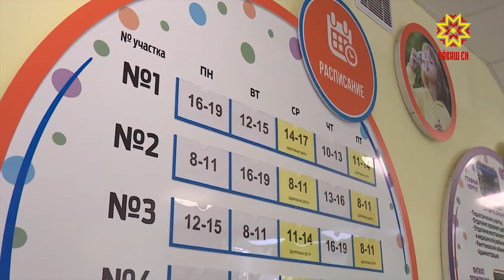Стартовал проект «Новая поликлиника»